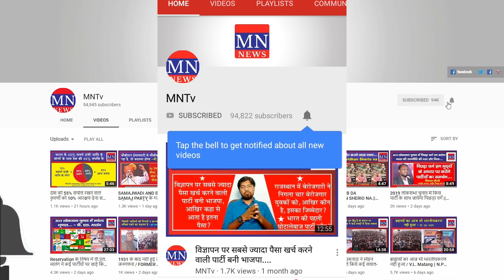Adv. Prashant Bhushan on Modi Govt, Atrocities on SCs & STs, Demolition of Ravidas Mandir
Senior Lawyer Adv. Prashant Bhushan on Modi Govt, Atrocities on SC & ST, Demolition of Ravidas Mandir
4. MN Radio (android app)
5. Mulnivasi Nayak (android app)
6. MN News (Web Portal)
7. MN News (Web Portal)